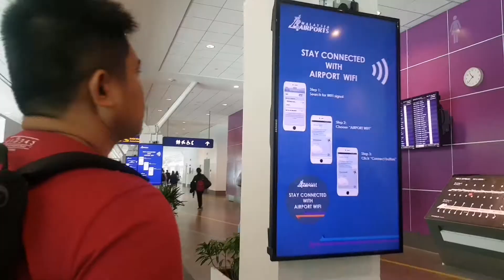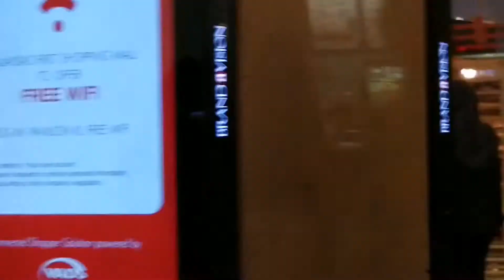First time in Kuala Lumpur Malaysia. Day 1 Part 1 | Vlog 001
This is our journey to Kuala Lumpur,  Malaysia. From Ninoy International Airport Terminal 3 to Kuala Lumpur Terminal 2, to WOLO Hotel, to having our first meal at FoodRepublic.